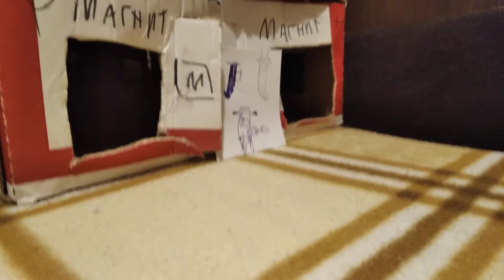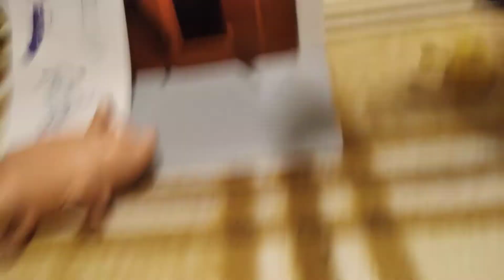Амонг ас в реальной жизни! Киска, Хруха и Афоня играют😎